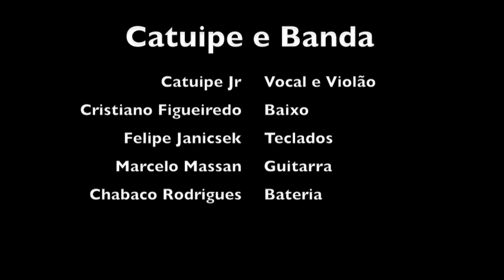Catuipe e Banda :: Tudo é Possível :: Ao vivo no estudio da ACIT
Porto Alegre - 2008